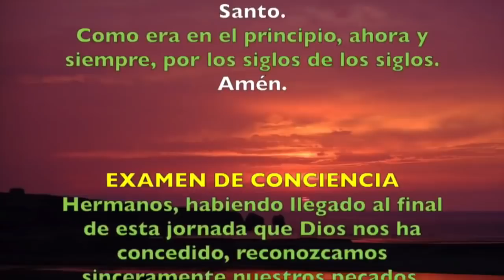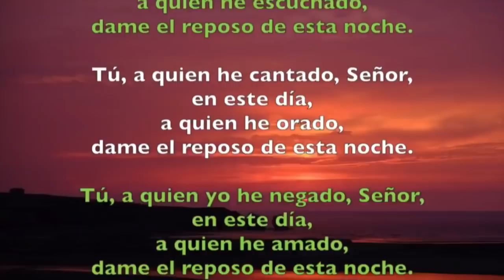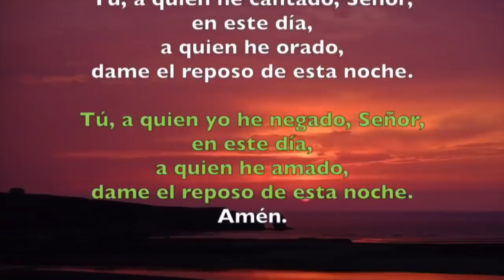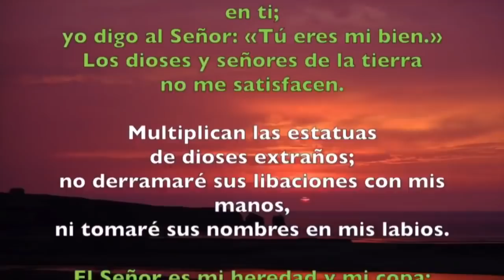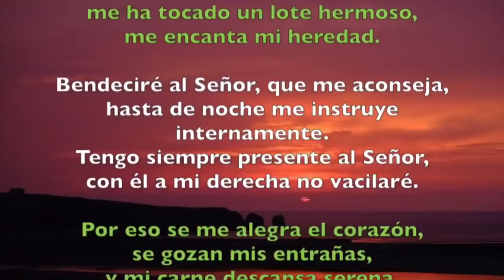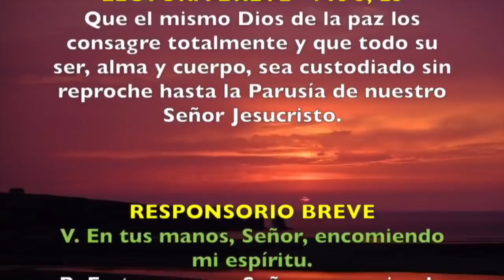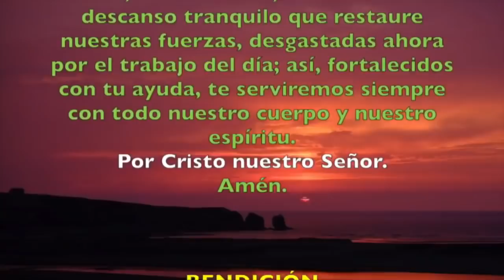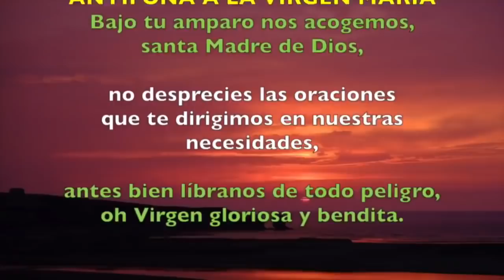Oración de la noche (Completas) JUEVES 31 DE OCTUBRE 2019 | Padre Sam